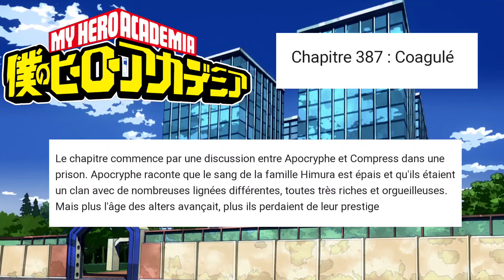DABI RÉVÈLE UN ÉNORME SECRET CONTRE ENDEAVOR ! Spoilers MHA chapitre 387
Salut à tous ! C'est Flo, j'espère que vous allez bien. Aujourd'hui, on se retrouve pour une nouvelle vidéo sur My Hero Academia.

Voici la vidéo sur les spoilers du chapitre 387 de My Hero Academia !